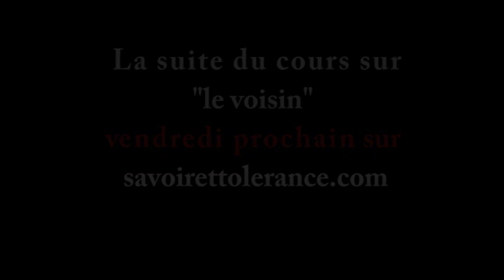Le voisin دروس الشيخ محمد الاخرس والترجمة بالفرنسية